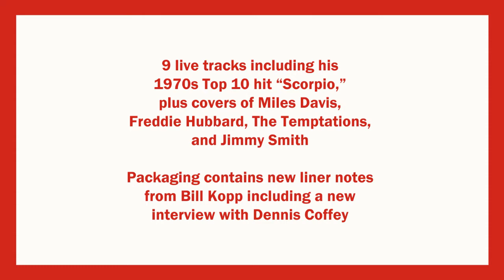Omnivore Dennis Coffey Live At Bakers trailer